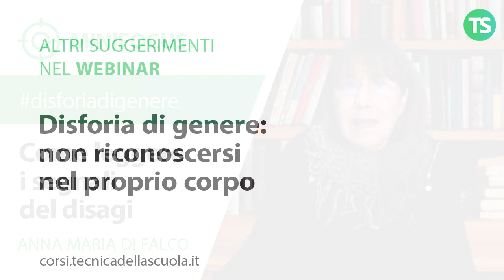Disforia di genere: come leggere i segnali del disagio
Questi suggerimenti e molto altro nel webinar:
DISFORIA DI GENERE: NON RICONOSCERSI NEL PROPRIO CORPO

Formatrice: Anna Maria Di Falco

Saranno svolti 2 incontri di 2 ore ciascuno per un totale di 4 ore di formazione
Lunedì 16 gennaio 2023 – Dalle 16.00 alle 18.00
Mercoledì 18 gennaio 2023 – Dalle 16.00 alle 18.00

e sui nostri canali social